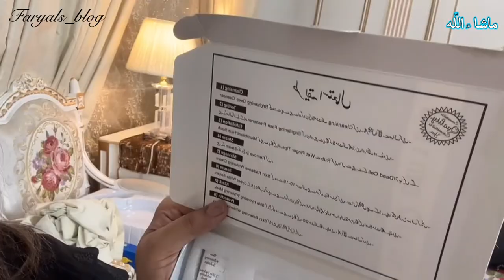Derma Clear Skin Whitening Facial Kit review| best facial |How to bleach your face| fayals_blog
I really liked this facialkit and it is one of the best kits to get salon like facial  results at home. very affordable and can be used 3-4 times. recommended from my side.